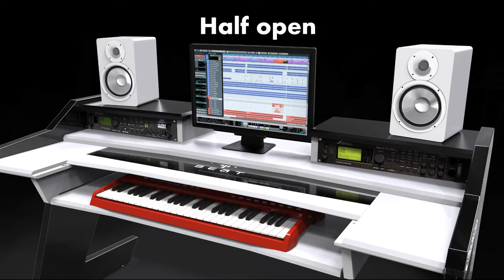Beat Studio Desk - power is in your hand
Showing different way of working on the BEAT workstation.